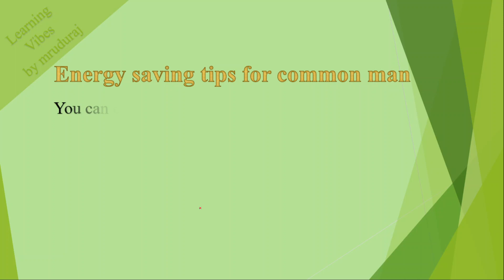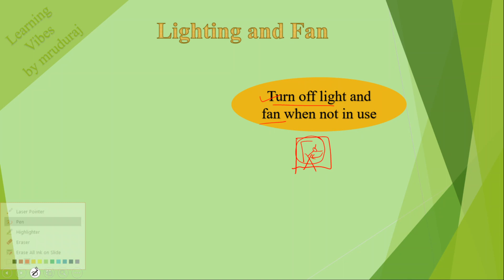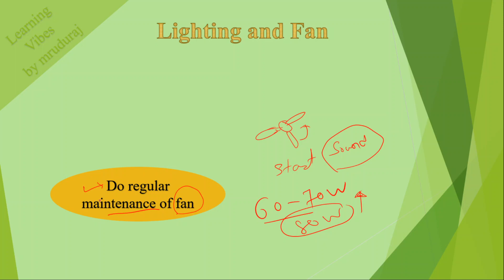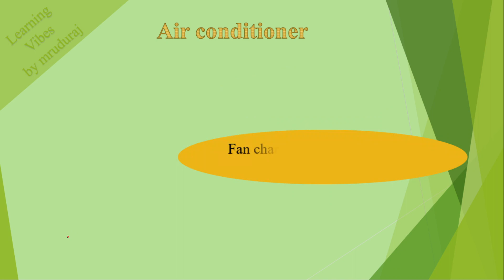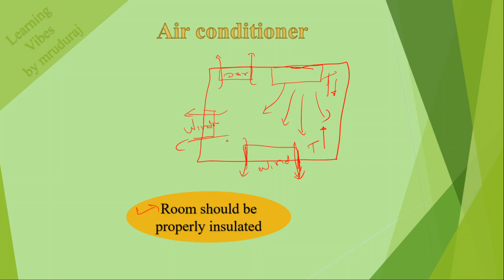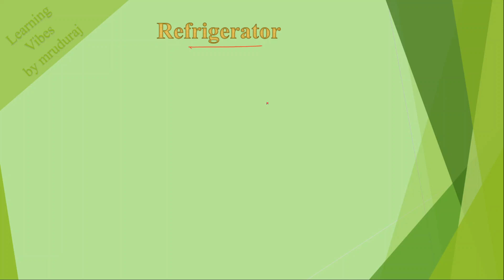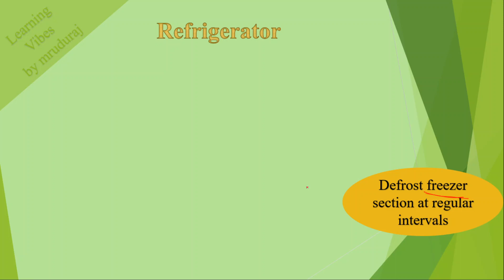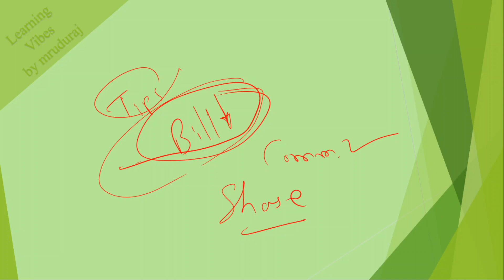how to reduce electricity bill at home in hindi| Tips to save electricity at home in hindi |mruduraj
How to reduce electricity bill at home in Hindi is very useful video. it contains tips to save electricity and ways to reduced electricity bill without investing single rupee. You will find tips on energy saving in lighting and fan, Air condition, refrigerator and electric water heater. By implementing this tips you can lower your electricity utility bill and save money.
As these loads are major power consuming loads in home so considering only them in discussion.

Join Me on different social media and learning platform